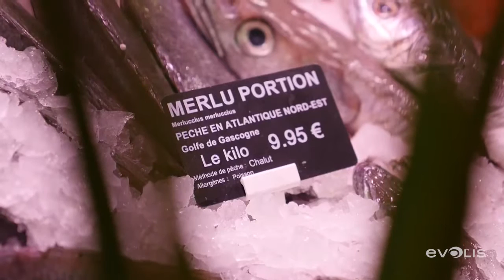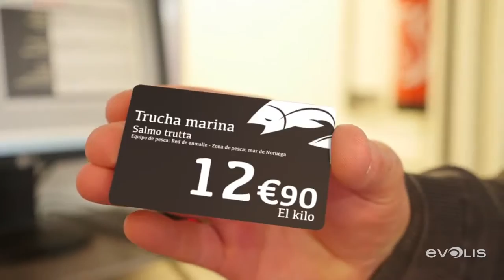Etiquetado de precios en Supermercados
La solución de etiquetado de precios Edikio de Evolis se adapta al reglamento INCO.
Con la solución Edikio podrás cumplir con la normativa INCO y así indicar la presencia de alérgenos.